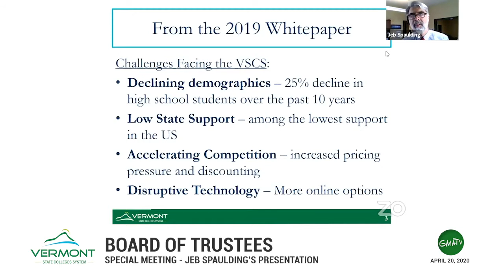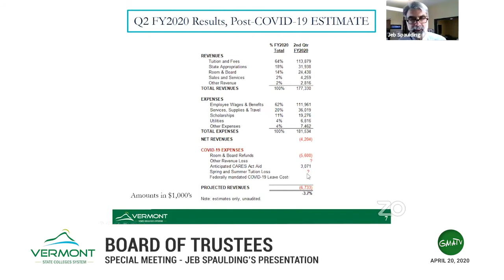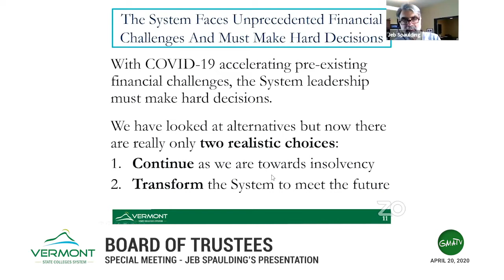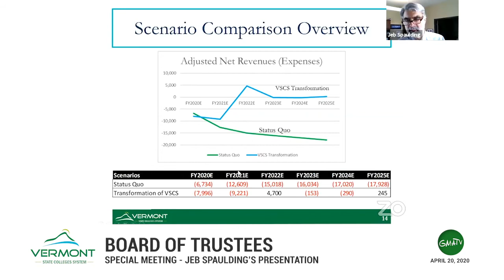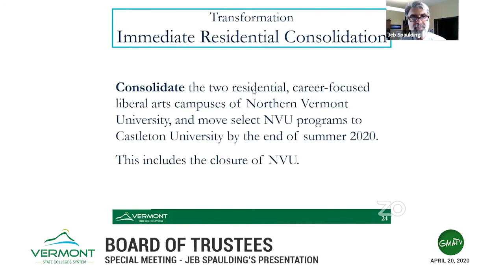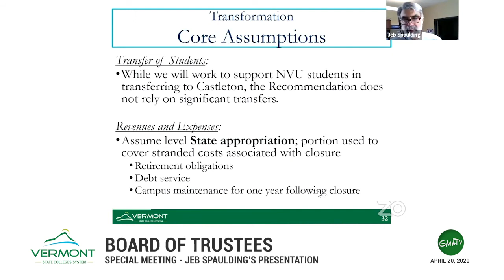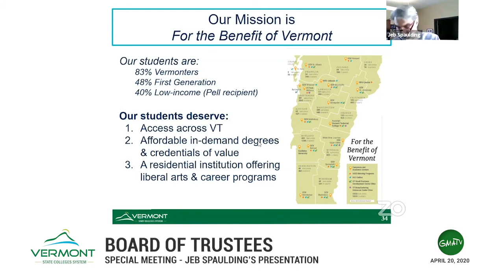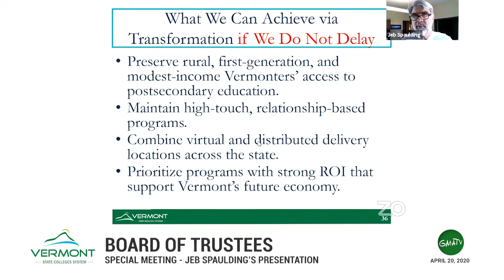VSCS Board of Trustees - Jeb Spaulding's Presentation, 4/20/20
This is Jeb Spaulding's Presentation to the Board of Trustees and public participants.

The Vermont State Colleges System Board of Trustees has scheduled the following special meeting to discuss business surrounding the COVID-19 pandemic and to consider a recommendation from the Chancellor on the future of the Vermont State Colleges.

This meeting was held via Zoom at 1:00 p.m. on Monday, April 20, 2020.

Please keep your comments respectful and refrain from using inappropriate language.

If you were unable to speak due to time constraints, or you want to submit your comments in writing, you may do so